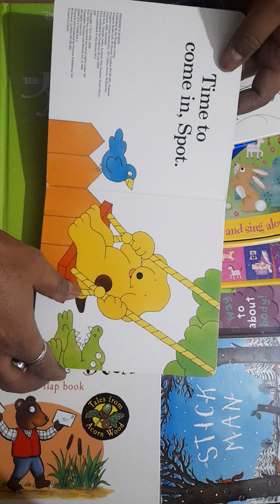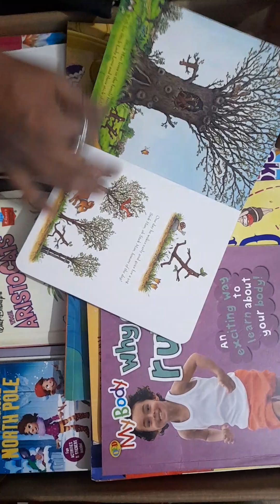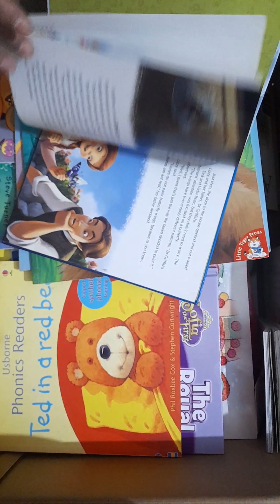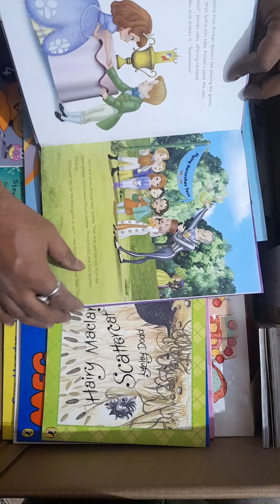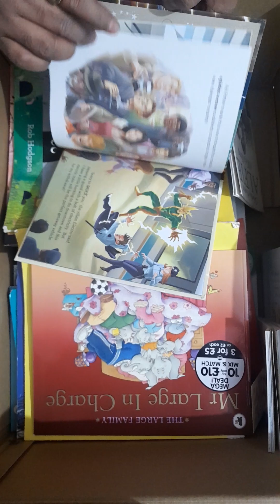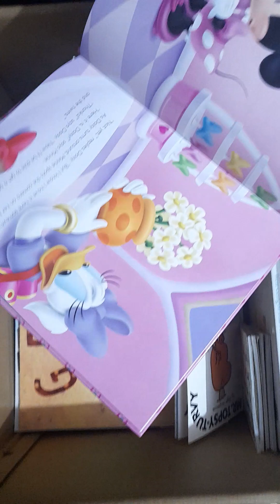kids story books